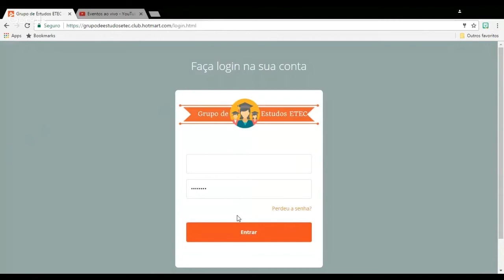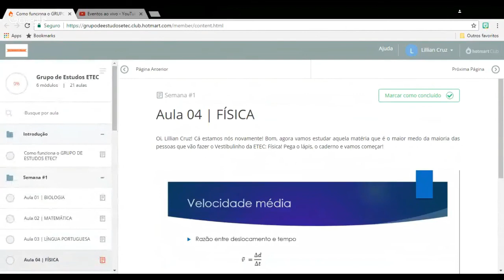COMO É O GRUPO DE ESTUDOS ETEC? | Tour pelo Grupo de Estudos ETEC